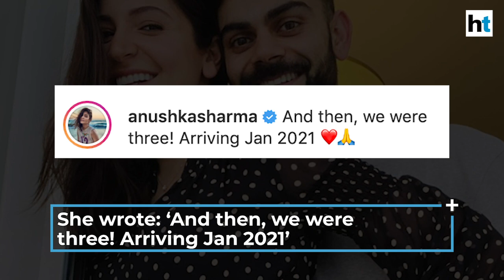Virat Kohli, Anushka Sharma expecting their first child, announce pregnancy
Virat Kohli & Anushka Sharma are expecting their first child in January 2021. Anushka announced the news of her pregnancy in an Instagram post. In the picture, she is seen flaunting her baby bump standing next to Virat. She wrote: ‘And then, we were three! Arriving Jan 2021’. The couple also shared the same picture on Twitter. Virat and Anushka tied the knot in Italy in December 2017.